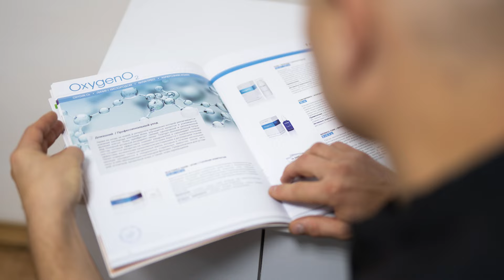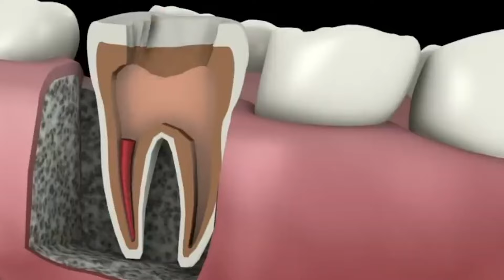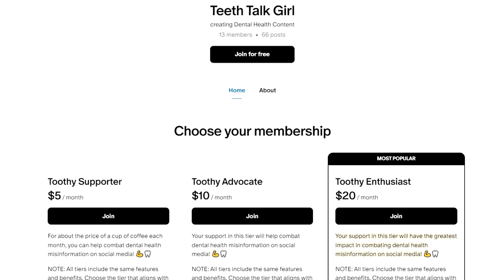Dental Myths Are Ruining The Internet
Three common dental myths:
1) “Root Canals Are Bad”
2) “Fluoride Toothpaste is Toxic”
3) “DIY Teeth Whitening is Best”
Let's talk!